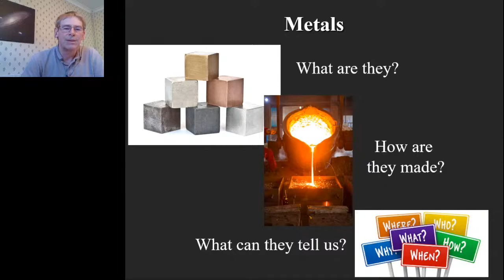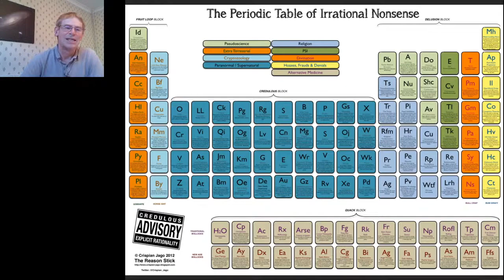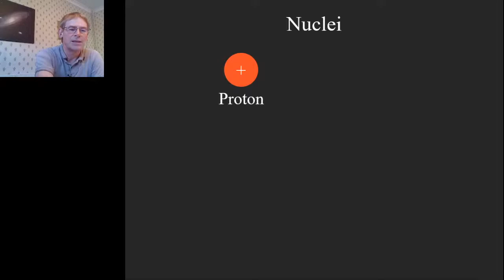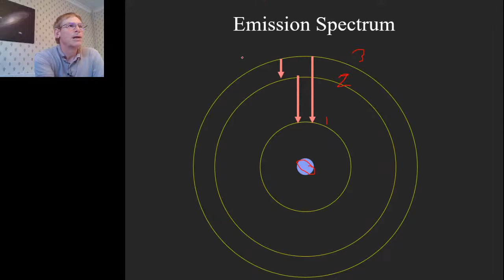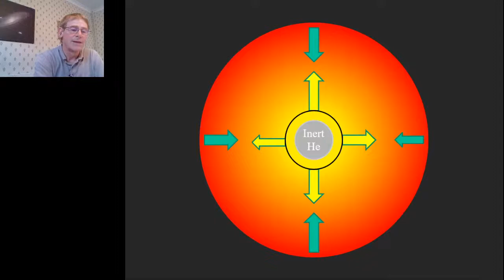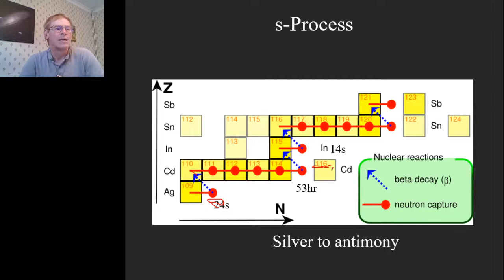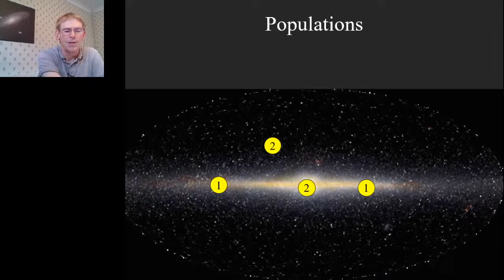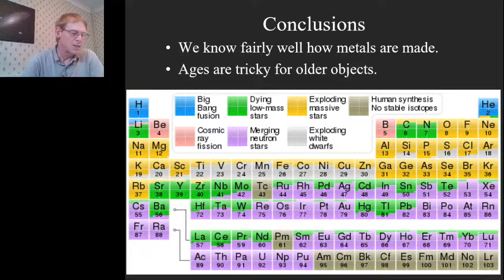CAS - Heavy Metals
Clydesdale Astronomical Society Lecture on astronomical metals